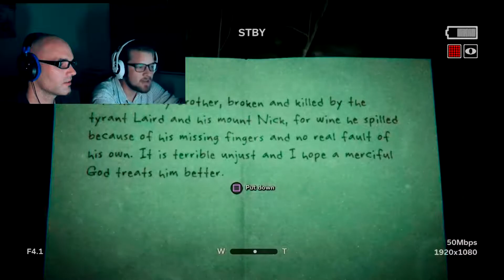Outlast 2 Part 11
Here at The FrenZone we continue a little deeper into the madness of Outlast 2